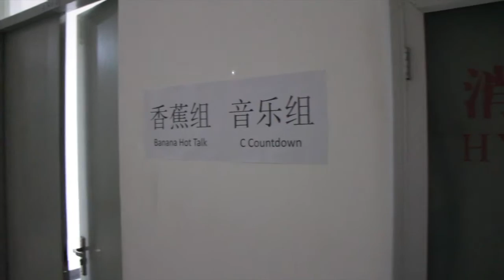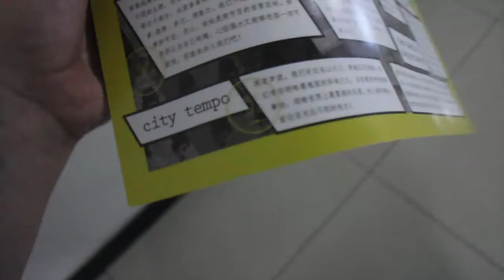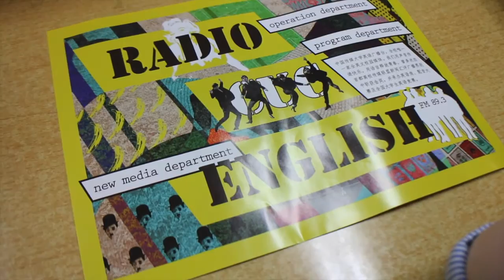LIFE VLOG CHINA: CUC Radio Interview //中国生活：大学的广播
Hey guys!

26 of September.
I was confused but went anyway for a radio interview haha, in the end it wasn't really that difficult but fun to try and beautiful sunset :)

Lingling